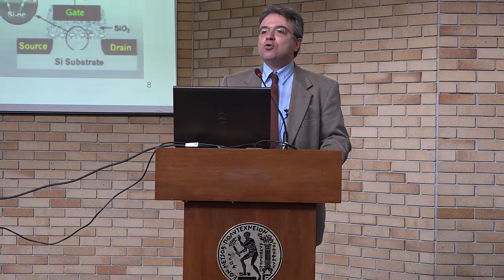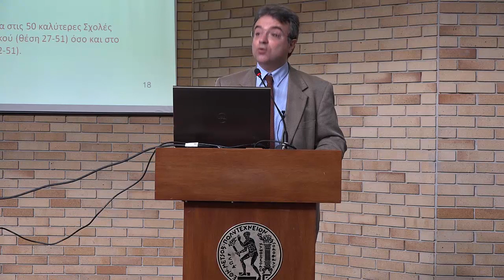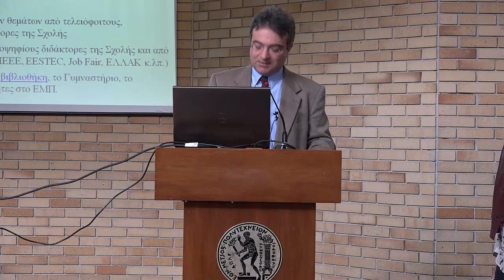ECE NTUA - Εκδήλωσης Υποδοχής Πρωτοετών 2016 Παρουσίαση Κοσμήτορα